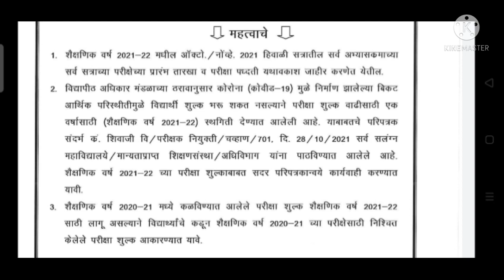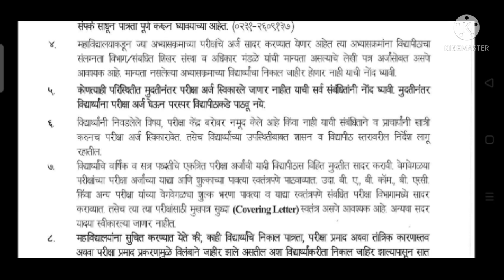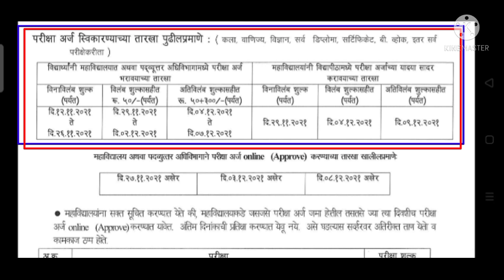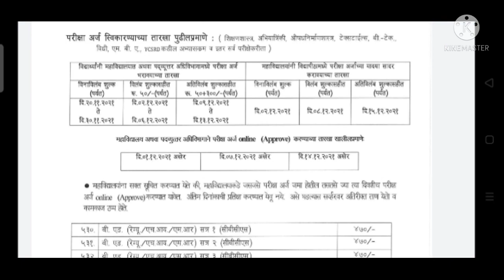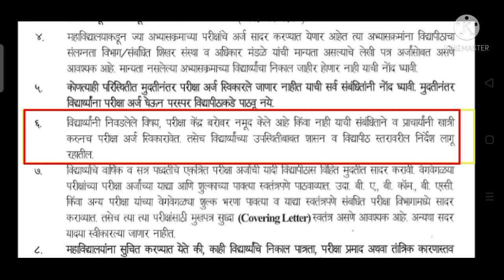5 things to remember//Winter Exams 2021//Shivaji University exam news today/Kolhapur Vidyapeeth 2021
Namaskar,
This is Raisa Shaikh.

In this video, Full information regarding shivaji University's winter Exams is explained very well.